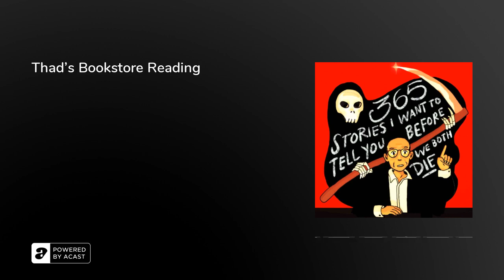Thad's Bookstore Reading